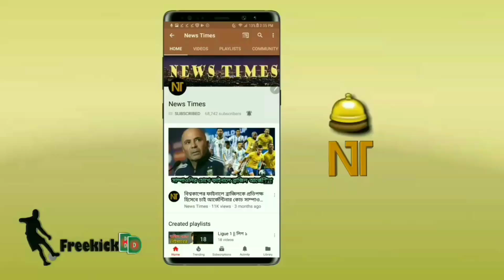বিশ্বচ্যাম্পিয়ন দেশগুলোর বিপক্ষে ব্রাজিলের জয়-পরাজয়ের পরিসংখ্যান জানলে অবাক হবেন | Brazil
বিশ্বচ্যাম্পিয়ন দেশগুলোর বিপক্ষে ব্রাজিলের জয়-পরাজয়ের পরিসংখ্যান জানলে অবাক হবেন | Brazil Football

বিস্তারিত জানুন।

Football News Update 2018. Brazil football news 2018. FIFA World Cup 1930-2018. Brazil vs World football.